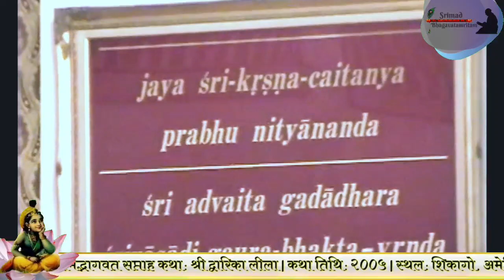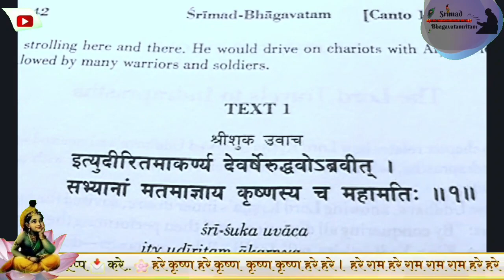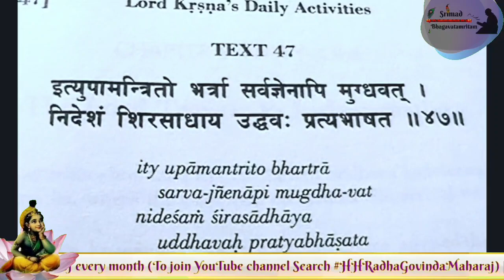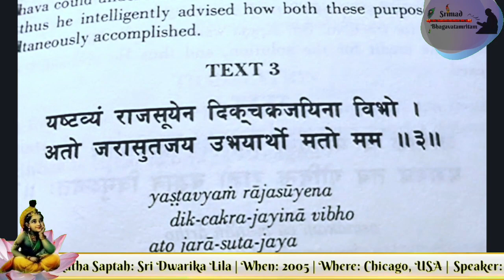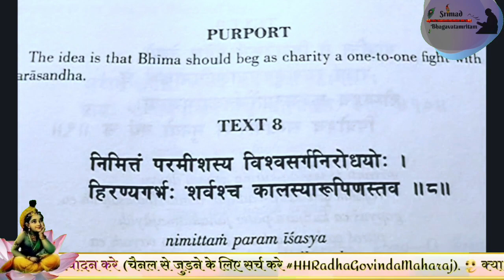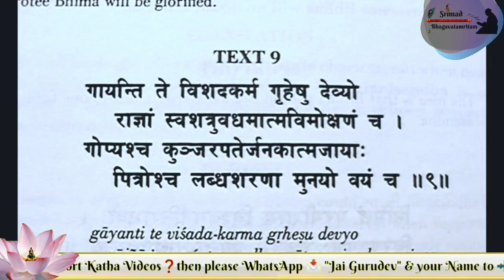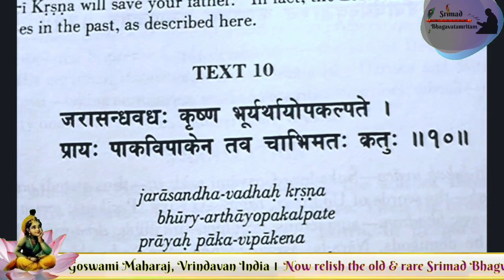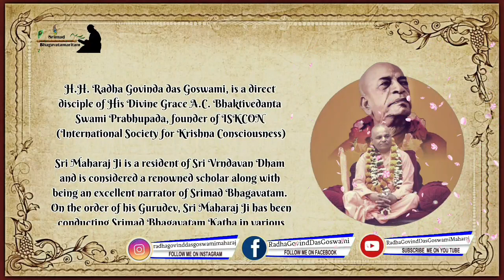Srimad Bhagavat Saptah: Dwarika Lila Part 7 | द्वारिका लीला भाग ७ | HH Radha Govind Das Goswami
Srimad Bhagavat Video Saptah Katha: Sri Dwarika Lila | श्री द्वारिका लीला  | HH Radha Govind Das Goswami

Katha: Srimad Bhagavat Saptah Katha
Topic: Sri Dwarika Lila (Srimad Bhagavat 10th Canto Katha)
Day: 7 (Chapter 70 - Lord Kṛṣṇa’s Daily Activities)
Year: 2005
Where: Chicago, USA
Katha Vyas: HH Radha Govind Das Goswami Maharaj

Srimad Bhagavat Katha Saptah Day 3 Katha will be narrated From ŚB 10.70.27 to ŚB 10.70.

Sri Maharaj Ji is a resident of Sri Vrndavan Dham and is considered a renowned scholar along with being an excellent narrator of Srimad Bhagavatam. On the order of his Gurudev, Sri Maharaj Ji has been conducting Srimad Bhagavatam Katha in various countries around the world for more than 40 years.

🔵ATTRIBUTION 🔵
          ISKCON Bhuvaneshwar